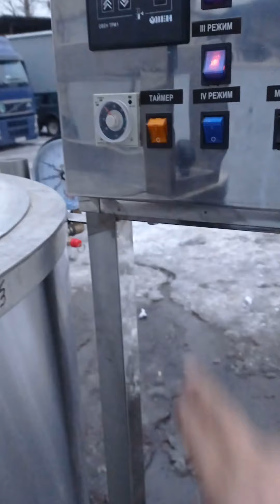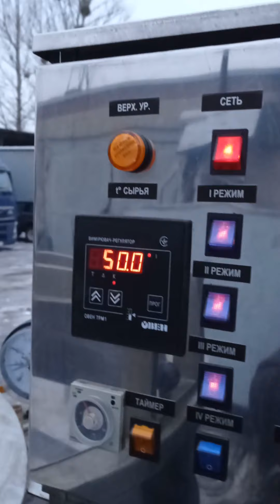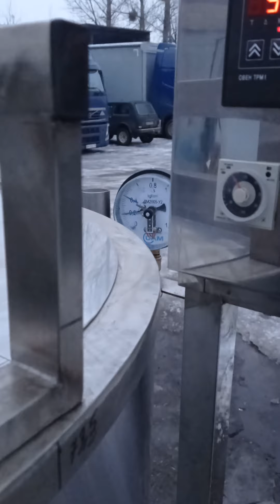Котел сыроварня кпэ 500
Котел сыроварня кпэ-500 с мешалкой . Обогрев паро-водяная смесь мощность квт можно включать по блочно 7квт 14кв 21квт 28квт.На пульте управления стоит терморегулятор для регулировки температуры продукта с плавным пид регулированием без энерции нагрева и таймер для работы по времени. Мешалка в виде пропелера типа для равномерного размешивания продукта мешалка разборная на клампе для замены на автоматическую лиру . стоит датчик сухого хода нет воды котел не включиться загориться лампочка авария и звуковая сирена стоит частотный преобразователь для плавного пуска и остоновки мотор редуктора и регулировки скорости мешалки от 0-60 оборотов в минуту.кран слива молочный ду-65 стоят штуцера для охлаждения. крышка разбираеться на 2 половинки